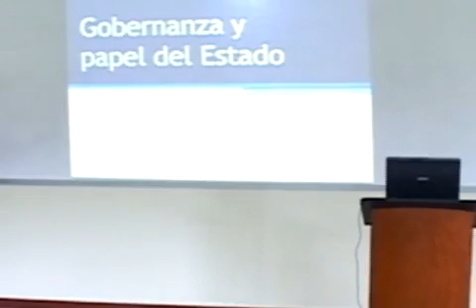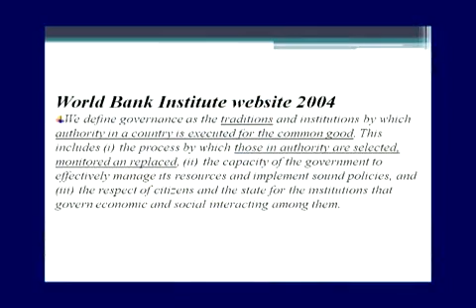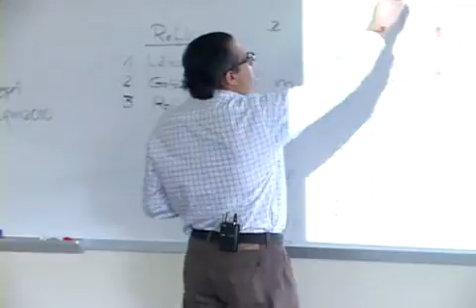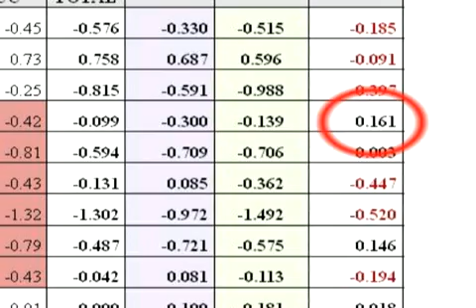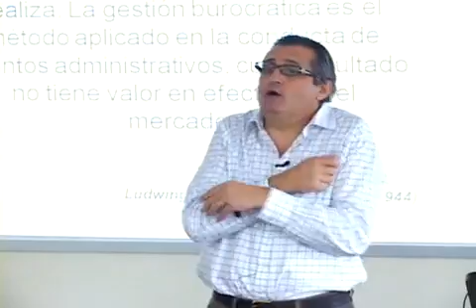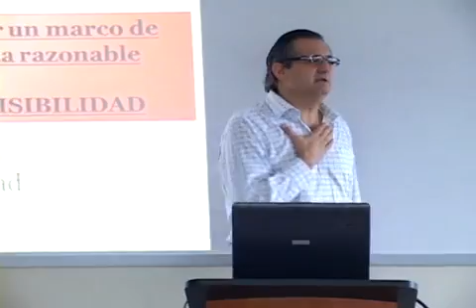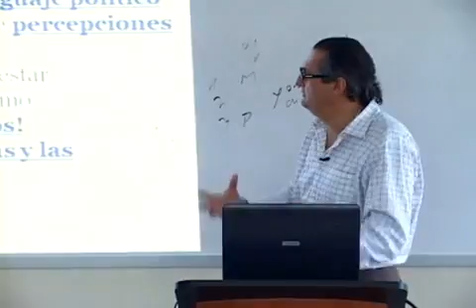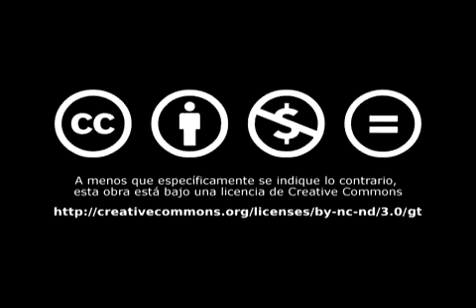Gobernanza y papel del Estado | Pedro Trujillo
Pedro Trujillo hace algunas reflexiones y análisis sobre el papel de la gobernanza, rol del Estado e importancia del léxico político, desde el punto de vista de los asuntos públicos; comenta que muchas veces los conceptos son confusos porque en las reuniones internacionales se discute sobre un mismo tema pero la interpretación del mismo es diferente, pues en la mayoría de los casos los grupos o instituciones no están en la misma frecuencia mental. En tal sentido, Trujillo considera que el uso preciso del lenguaje es muy importante para saber desde qué punto de vista se está planteando una idea pues de lo contrario cualquier discusión carecería de sentido.

00:00 | Créditos iniciales
00:20 | Introducción
01:12 | Léxico político
10:19 | Índice de gobernanza
13:14 | Centroamérica
21:47 | Latinoamérica
23:22 | Gasto de Gobierno
26:14 | Emoción contra razón
28:19 | Gasto público
30:44 | Papel del Gobierno
39:17 | Estado de derecho
45:05 | Conclusiones
51:59 | Créditos finales

Pedro Trujillo

Pedro Trujillo es director del Instituto de Estudios Políticos y Relaciones Internacionales de la Universidad Francisco Marroquín y catedrático en el mismo departamento; presidente de la Cámara Guatemalteca de Periodismo y asesor del área de planificación y estrategia del Centro Nacional de Estudios Estratégicos (ESTNA).

Trujillo es licenciado superior en ciencias militares; cuenta con Maestría en Relaciones Internacionales de la Universidad Francisco Marroquín y postgrado en International Defense Management por el Defense Resources Management Institute de Naval Postgraduate School. Asimismo, es Doctor en Relaciones Internacionales y Derecho Internacional por la Universidad Nacional de Educación a Distancia, España.

03 de septiembre de 2010